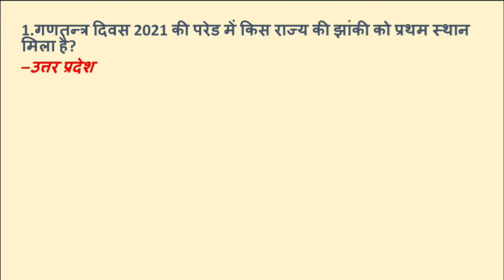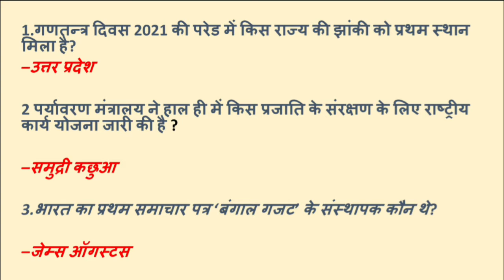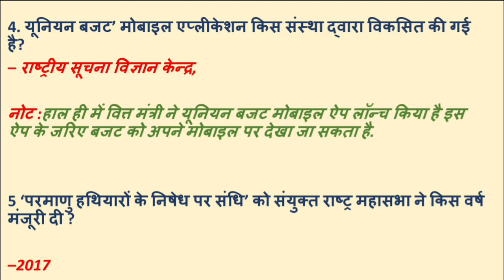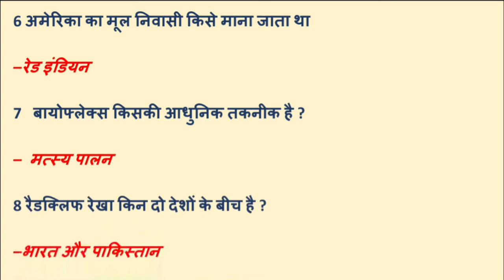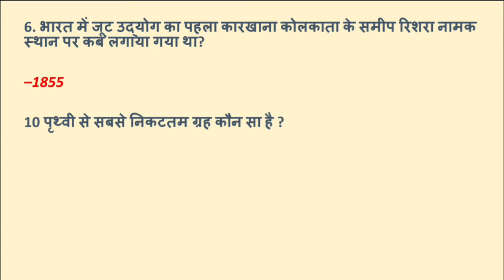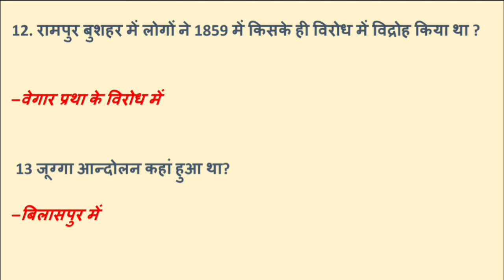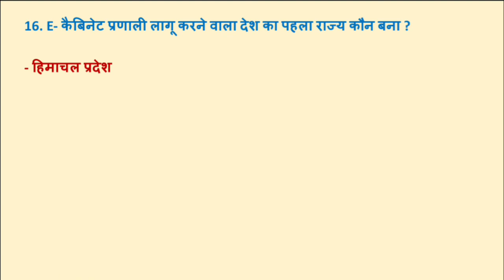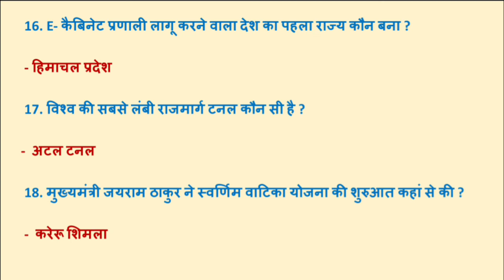Most Important Questions of General Awareness For CompetitiveExams| गिरिराज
Important questions for the preparation of hp pharmacist common section
Most important questions for the preparation of junior office assistant
Latest current affair questions
Most important questions for competitive exams
Top current affairs questions 2021
Top current affairs2021
Indian history most important questions
Indian geography most important questions
World gk most important questions
World current affairs most important questions
Hp panchayat sect exam preparation
Hp patwari exam preparation
Hp pharmacist previous years questions
Hp junior office assistant previous years question
economic based questions for competitive exams
hp pharmacist exam preparation
pharmacist exam preparation common section